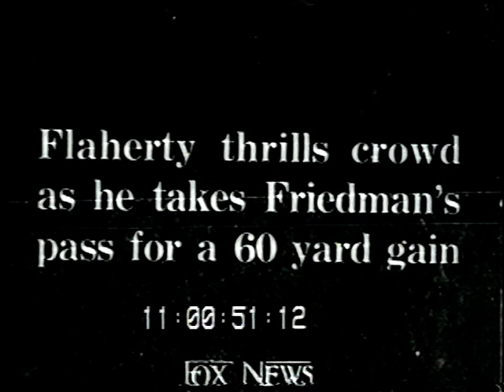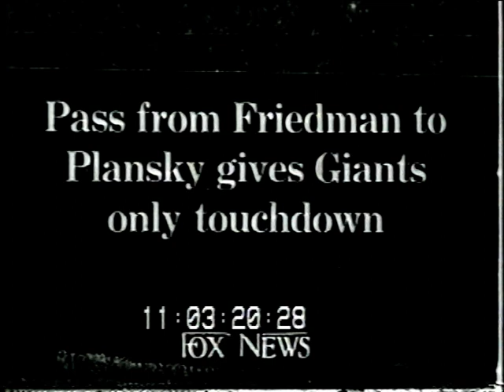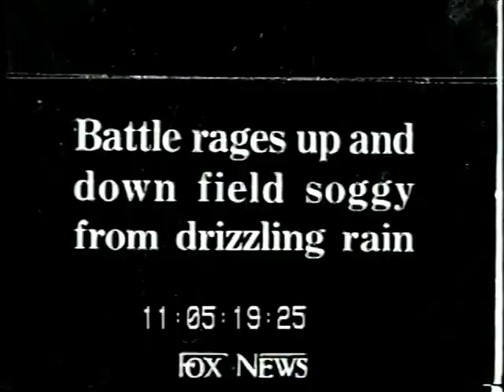1929 Green Bay Packers @ New York Giants Rare NFL Footage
I don't have to tell you NFL footage from the 20's is extremely rare. I am glad this footage exists.